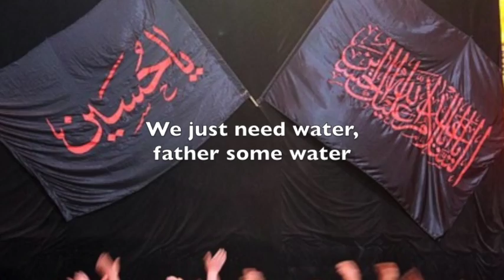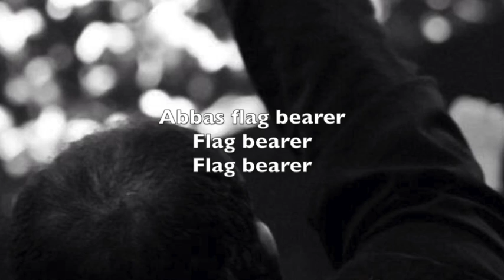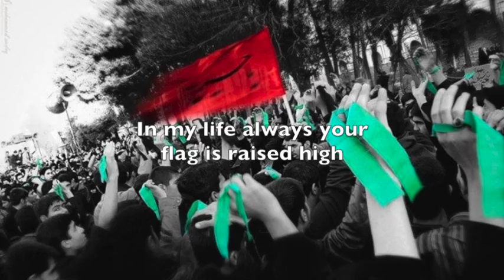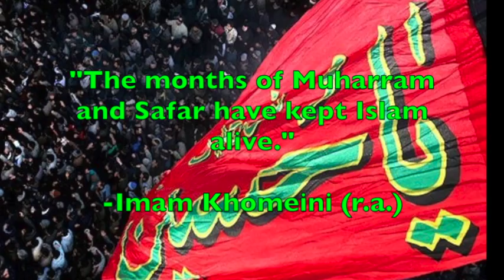Hussain Ya Mawla By: Voices of Passion (English Noha)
English Noha "Hussain Ya Mawla" by Voices of Passion
Photographs by various artists

A noha about the Tragedy of Karbala

Noha Lyrics:

Chorus 1
Husayn ya Mawla
ya Mawla ya Mawla

1
Thirsty Ruqayyah
Thirsty Abdullah
We just need water
Father some water
Where's your flag bearer
Son of Fatima

2
Husayn's all alone
Shah Qasim has gone
Ali Akbar's gone
Abu Fadhil's gone
Even Abdullah
Husayn Wawaylah

3
Zainab cries Allah
Where's Aba Abdillah
Where's Ali Akbar
Where is Abdullah
Where's my alamdar
Where's my flag bearer
Where's my protector
Where is my Abbas

4
Now the tents on fire
Shackled Ruqayyah
Zainab you have seen
Zainul Abideen
Ill and locked in chains
Zahra cries in pain
My Husayn is slain
Where is my Husayn

5
Your head on a spear
My eyes filled with tears
Your body trampled
Why were they so cruel
And it still hurts me
That you died thirsty

6
Zahra cries Husayn
Zainab cries Husayn
My tears cry Husayn
My heart cries Husayn
Husayn cries out last

Chorus 2
Abbas flag bearer
flag bearer flag bearer

7
Children cry in thirst
Abbas cries in pain
Children I've been slain
I can't bring water
For you Ruqayyah

8
Cries of "al atash"
But I am Abbas
I will bring water
For Husayn's daughter
But they've ambushed me
Master forgive me

9
He won't quench his thirst
For Husayn comes first
With his arms cut off
Still won't taste a drop
Blinded by arrow
I cry in sorrow

10
Women and children
Were slapped and beaten
Children cry in fear
Zainab full of tears
Oh my brother dear

11
Saviours of Islam
I send my salaam
Upon you master
When I drink water
All my love for you
And my life for you
I will beat my chest
I will never rest
I will give my life
I will sacrifice
In my life always
Your flag is raised high